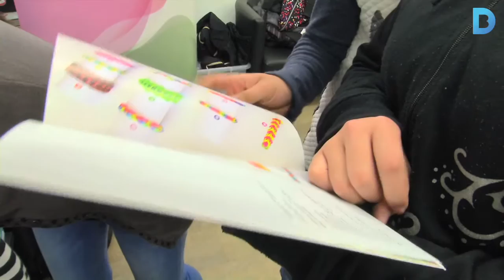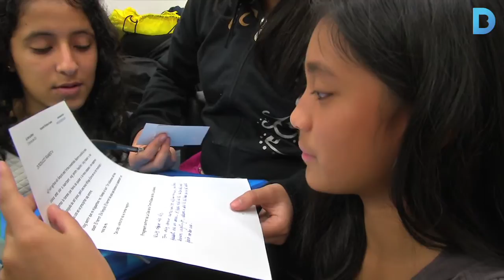Una activitat que connecta alumnes i comerciants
Més de 5.000 alumnes i 46 establiments de proximitat participen al programa 'El comerç i les escoles'. Més informació